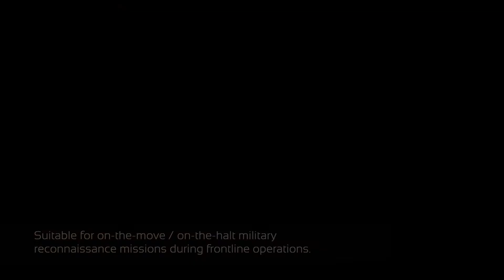MANPACK / SWAP / DF ANTENNAS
Alaris Antennas offers SWaP optimized, high performance 3- and 4-channel DF antennas.
Suitable for On-The-Move / On-The-Halt military reconnaissance missions during front line operations.
Alaris Antennas SWaP optimized products are widely accepted as tactical drone detection solutions.